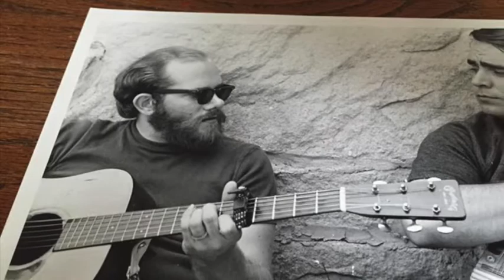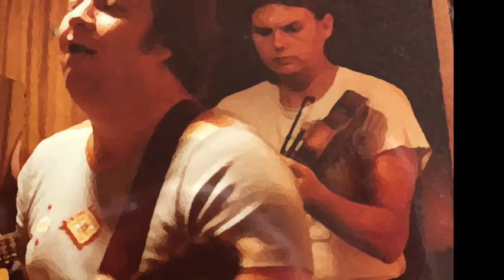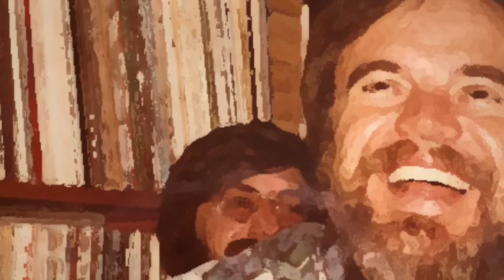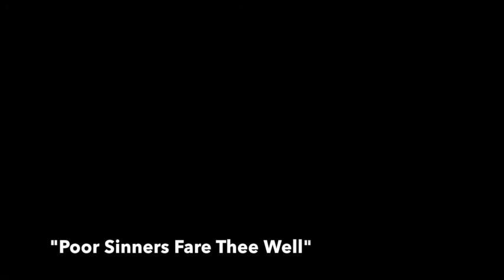Roger Samples' First Bash, November 1974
This “legacy film” from The 1937 Flood features music and photos from a party that Pamela and Charlie Bowen hosted in the South Side of Huntington, WV, more than 40 years ago. Some background: By the fall of 1974, Charlie had been playing music with David Peyton for less than a year. We didn’t even have name for our ensemble yet, but by mid-summer, the third crucial element of what would become The 1937 Flood was in place, namely guitarist/singer Roger Samples. Now, before Peyton was picking with Charlie, he had been half for a great duo with Roger. In fact, the Peyton-Samples duet played parties and coffeehouses in and around Marshall University all during the years before Roger graduated, married and moved away. So, because of his history with David, Roger was fairly easy to reel back into that world in ’74 when he came back to our neighborhood. Now, about the party featured in this film. For about a decade, Pamela and Charlie hosted semiannual music gatherings that their friends started calling “the Bowen Bashes.” Starting in the spring of 1972, the parties features three days of music by our friends from West Virginia, Kentucky and Ohio, folks like the players featured in this edition of the legacy film series: H. David Holbrook, Bill Hoke, Susan Lewis, Jack Nuckols, Jim Strother and, of course, Peyton and Bowen. But hands down, the news from this particular November 1974 weekend was that it was Roger Samples’ first bash, the party that would introduce him to friends he would have for decades to come!